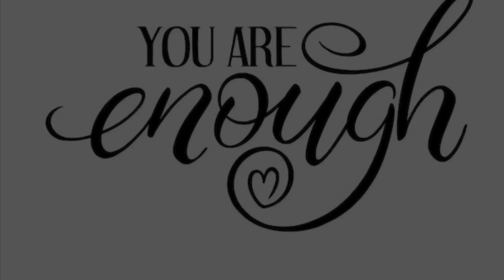If you only watch one Mental Health Video today then please watch this 2 minute video.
2 minute video on Mental Health with an inspirational / motivational theme